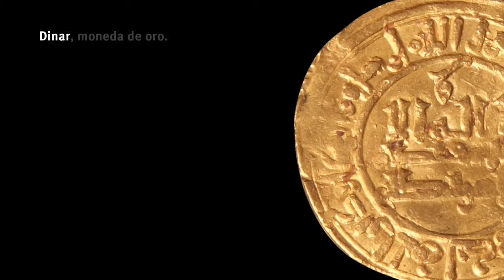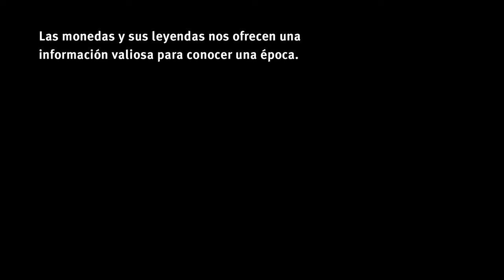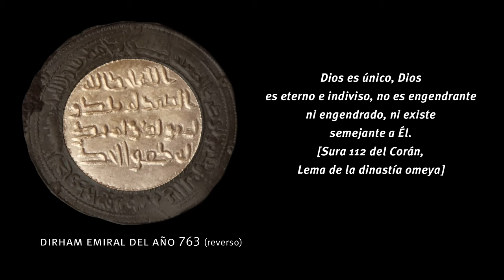La moneda en al-Andalus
Cecas y tipologías de monedas que estuvieron en circulación durante la época andalusí.